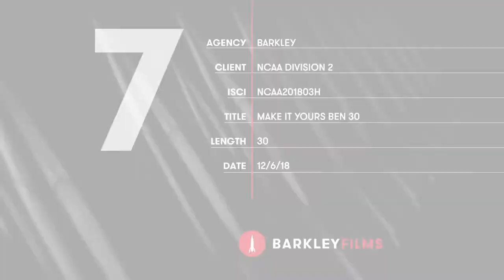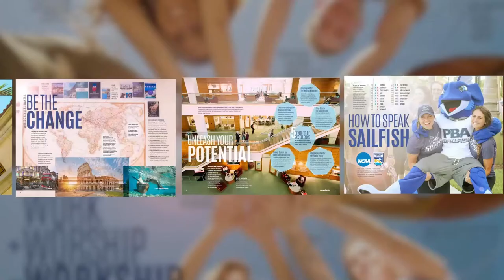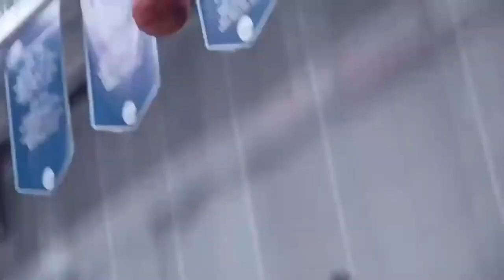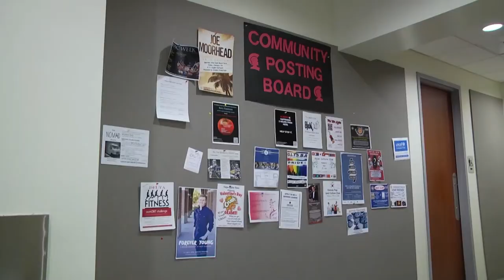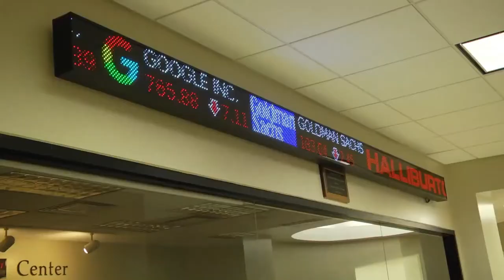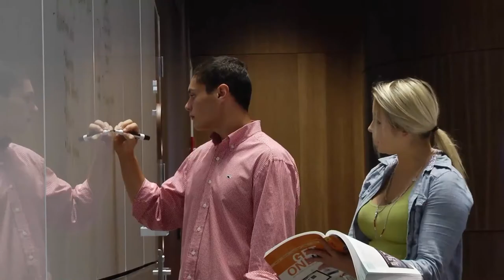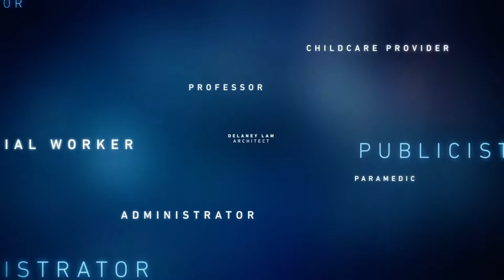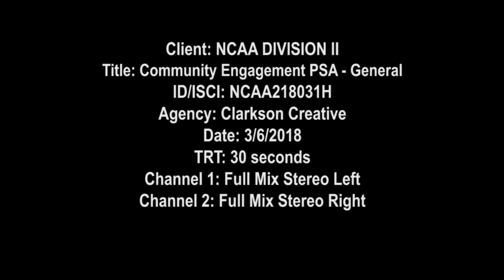2021 Tampa Volleyball vs. Palm Beach Atlantic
2021 University of Tampa Spartans volleyball. Full game video from TampaSpartans.tv and Sunshine State Conference Digital Network.